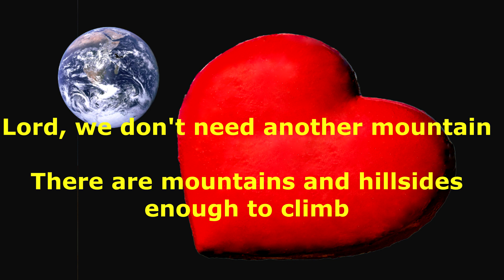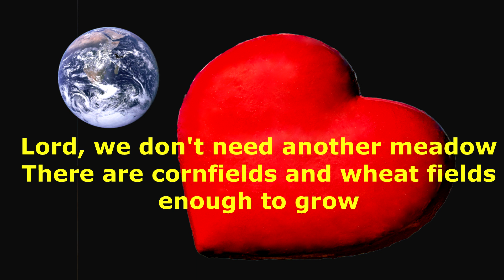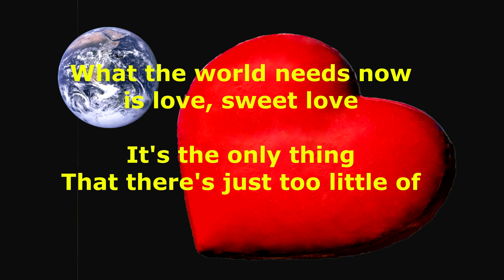What The World Needs Now - Jackie DeShannon - with lyrics